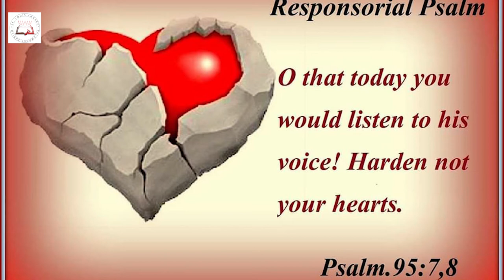Daily Readings Devunivakyam | Eroju devuni vagdanam| 31 Jan 2021